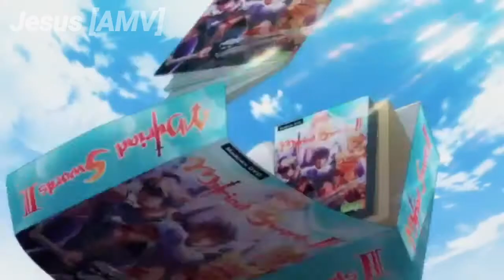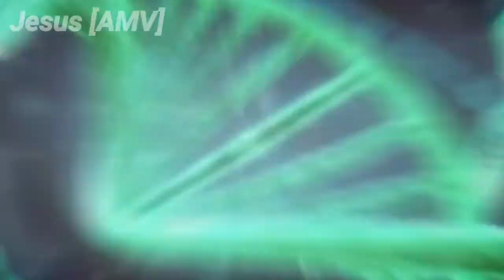[AMV] Konosuba - best day of my life!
salve gente tô de volta eeh tô lançando +1 amv pro canal agradeço à todos por acompanharem tamo together.

anime: Konosuba

Letras

Wo-o-o-o-o-oh, wo-o-o-o-o-oh
Wo-o-o-o-o-oh, wo-o-o-o-o-oh

Woah, never gonna give it up
No, please don't wake me now

My li-i-i-i-i-ife
My li-i-i-i-i-ife

Wo-o-o-o-o-oh, wo-o-o-o-o-oh
Wo-o-o-o-o-oh, wo-o-o-o-o-oh

No, just don't wake me now

My li-i-i-i-i-ife
My li-i-i-i-i-ife

My li-i-i-i-i-ife
My li-i-i-i-i-ife
This is gonna be, this is gonna be, this is gonna be
Everything is looking up, everybody up now
My li-i-i-i-i-ife

Colaboradores:

superdragon 3315

Park gamer

Nagisa